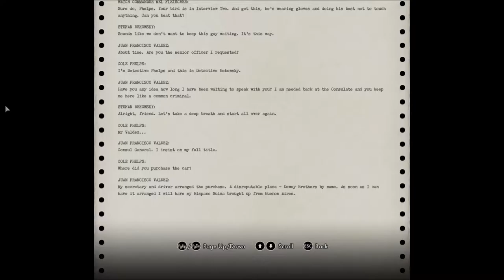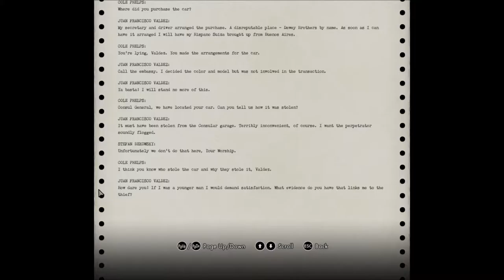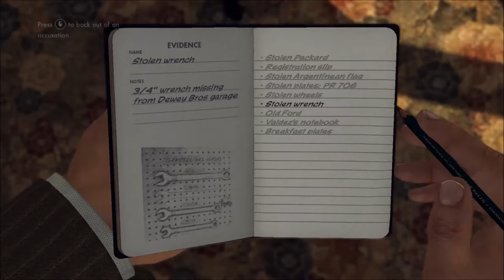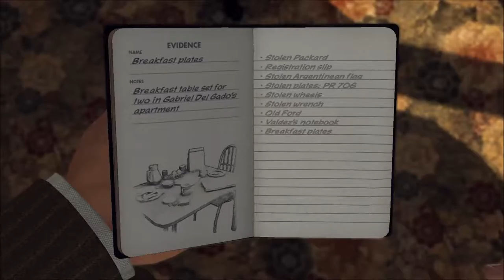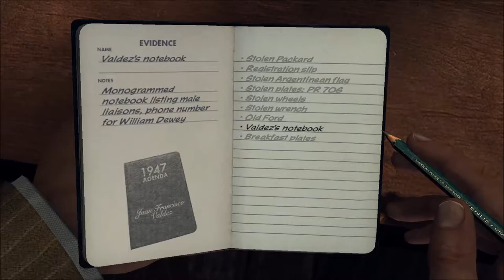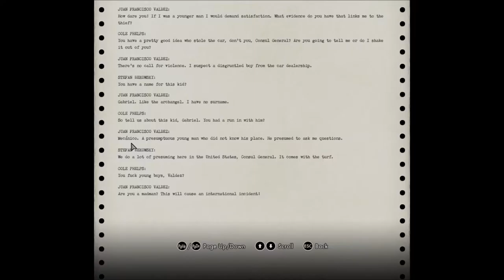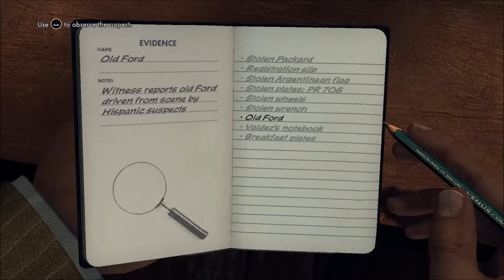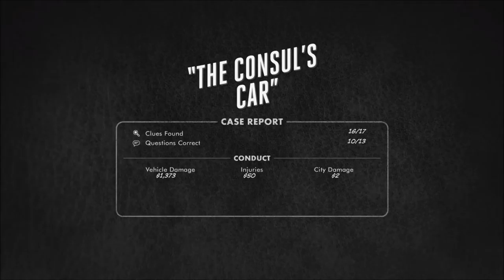Dr. Joe's LA Noire Part 5 - Trouble With The Consul